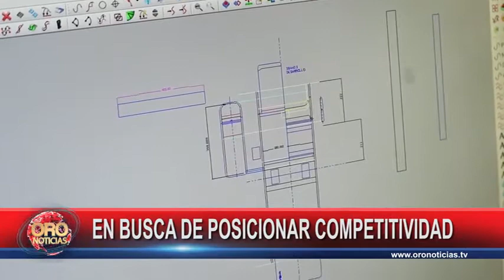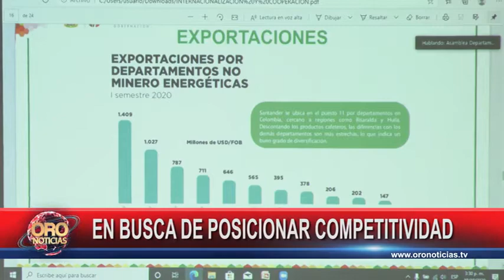Buscan afianzar competitividad comercial de Santander | Oro Noticias